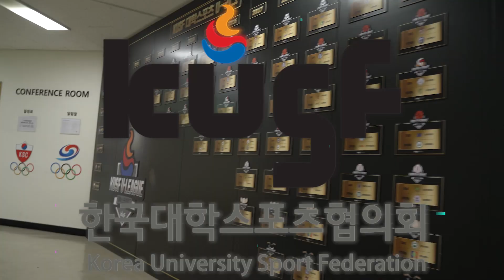이 회사 어때? 스포츠기업탐방 | 한국대학스포츠협의회(KUSF)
■ 대학운동부를 운영하는 대학의 협의체■
- 대학운동부 평가 및 지원,
- 대학운동부 학생선수 및 지도자 교육,
- 체육특기자 대입제도 개선, 대학스포츠 학사관리 지원,
- 학생선수․선수출신 대학생 진로탐색 프로그램 운영,
- 대학스포츠 U-리그 주최, KUSF 클럽챔피언십 개최